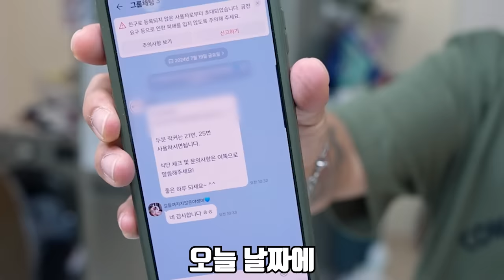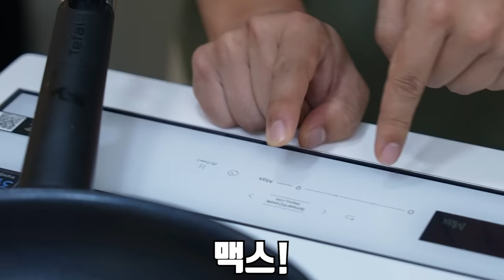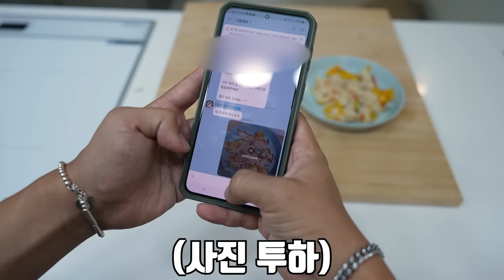항상 조심하셔야 합니다!! 사람 많은 공원에 자리 잡은 말벌을 퇴치하고 먹어보겠습니다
딱 8월 9월쯤 말벌로 인한 사고가 많이 납니다!
말벌은 보이는 곳에 집을 짓기도 하지만 보이지 않지만 사람이 쉽게 닿을 수 있는 곳에도 많이 집을 짓습니다!
공격성이 강할 뿐 아니라 독성도 강하여 쏘이면 무조건 119에 신고하시길 바랍니다! 항상 조심하세요!!
오늘도 재미있게 보세요!
라랑해요!!